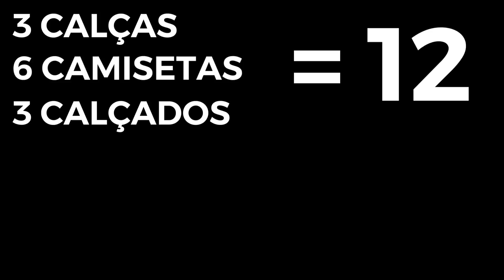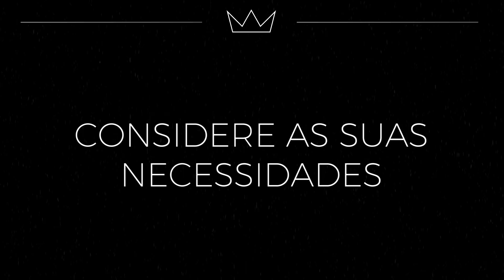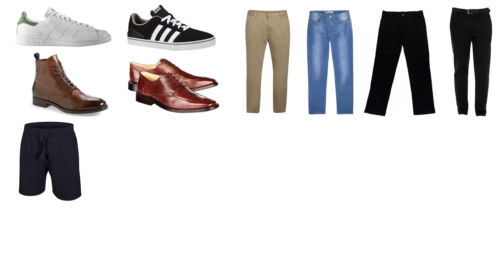Como montar um ARMÁRIO CÁPSULA: 9 dicas práticas / MODA MASCULINA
Sabia que você não precisa de um armário com dezenas e dezenas de peças para ter versatilidade nos seus looks? Basta ter as peças certas e assim você consegue montar um armário-cápsula. Não sabe o que é um armário-cápsula? Pois é o que o Lex veio explicar hoje, apresentando 9 dicas práticas para você poder criar o seu, dar um up no seu estilo e aproveitar o máximo da moda masculina.